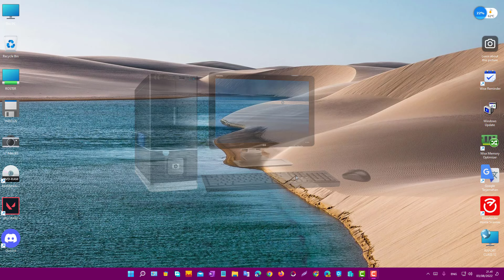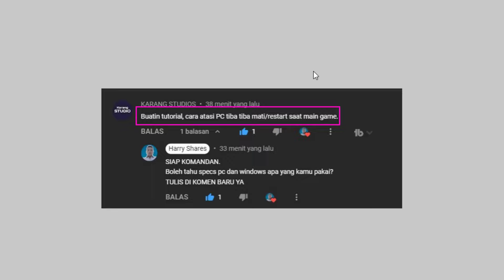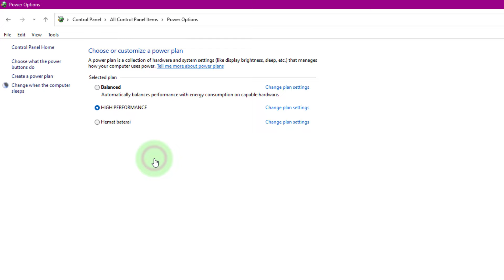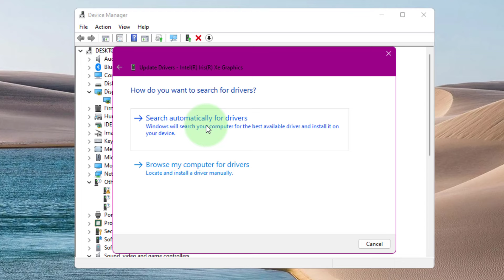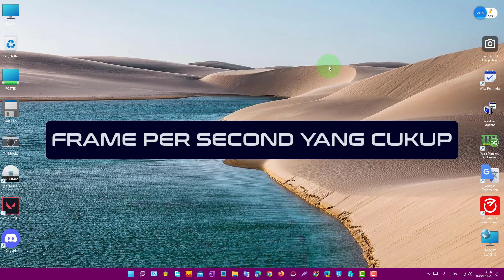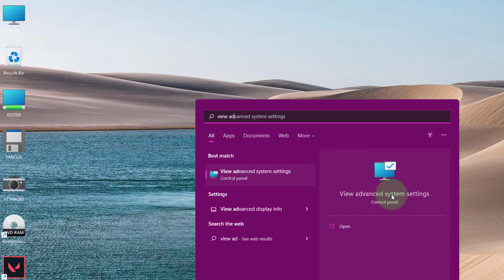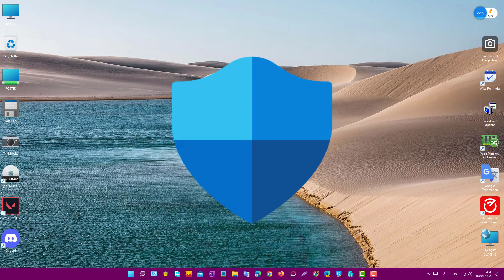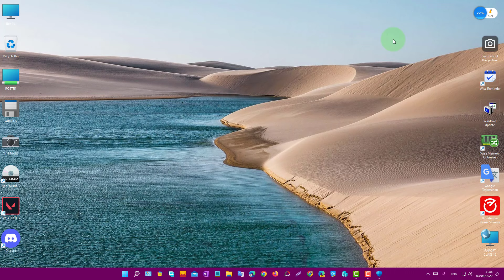Cara Atasi PC Yang Mati Sendiri Atau Restart Ketika Kamu Main Game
Video tutorila kita hari ini adalah:  Cara Atasi PC Yang Mati Sendiri Atau Restart Ketika Kamu Main Game.

Apakah pc kamu mati sendiri atau mungkin restart pada saat kamu main game?
Mau tahu cara mengatasinya?

Tonton video ini sampai selesai, semoga saya bisa membantu mengatasi masalah kamu itu: Cara Atasi PC Yang Mati Sendiri Atau Restart Ketika Kamu Main Game.

Ada beberapa penyebab kenapa pc kamu mati sendiri ataupun mungkin restart pada saat kamu main game

diantaranya adalah:
1. PSU underpowered, (Power Supply Kurang bertenaga, kalau kamu pakai komputer/desktop)
2. CPU overheating
3. Graphics card yang sudah tidak cocok alias kadaluwarsa. (Sudah harus diupdate)
4. Viruses. DLL

Sekarang mari kita bahas satu-satu cara mengatasinya:
1. Usahkan Game Yang Kamu mainkan itu Resmi dan Up to date
Kalau kamu pakai game crackan atau tdk resmi kemungkinan terjadinya error termasuk pc mati akan besar kemungkinannya.
Jangan lupa juga game kamu sebaiknya yang up to date alias terbaru.
2. Ganti Powe Supply yang Tidak Mendukung ( Komputer)
power suplly yang kurang bertenaga tentu saja akan membuat pc kamu rentan mati sendiri, karena dia tidak mampun menangani game bertenaga tinggi.
3. Gunakan High Performance Power Option.
4. Update Driver VGA (Display, video) adapter
5. Hindari Overheating (Pakai Fan Yang Mumpuni) kalau laptop belikan Cooling pad)
6. Atur Kembali / Matikan Overclocking (Ini kalau kamu pernah overclock pc kamu di BIOS)
7. Matikan automatic restart (view advanced setting)
8. Jalankan Virus scan (Mungkin karena game kamu tidak legal ) maka sebaiknya kamu jalankan virus scan